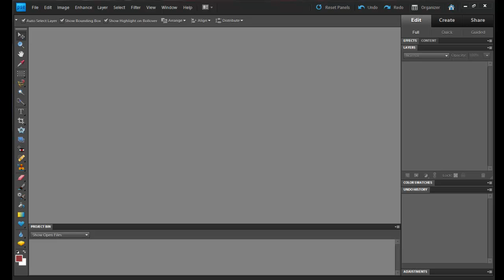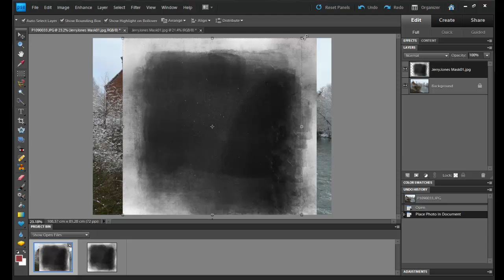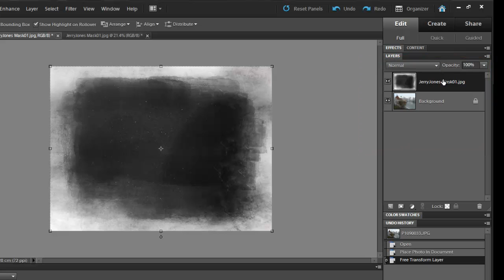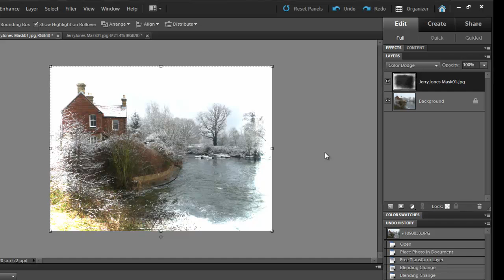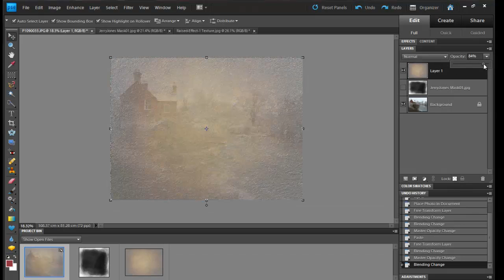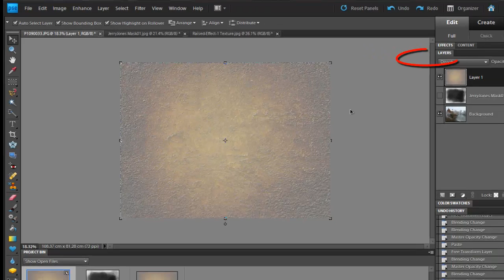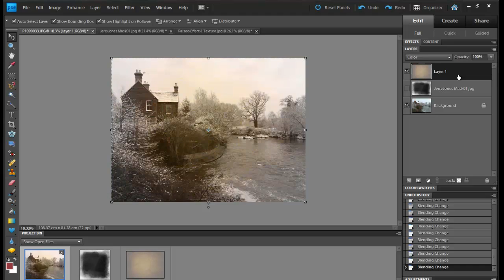Basic Layer Blending with Photoshop Elements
Basic Layer Blending for Beginners